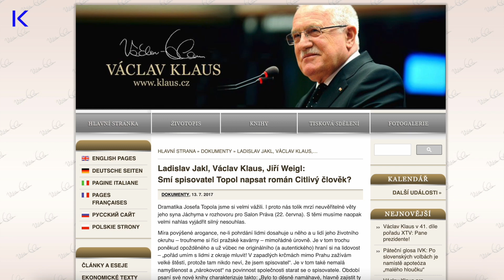Videorecenze: Václav Klaus nenávidí knihu Citlivý člověk. Nyní můžete nenávidět i film podle ní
Česká dystopická skoro sci-fi o rodině kočovného herce, která putuje zpustošenou českou krajinou v blíže neurčené budoucnosti. Citlivý člověk je adaptace stejnojmenného románu Jáchyma Topola, jenž získal Státní cenu za literaturu.